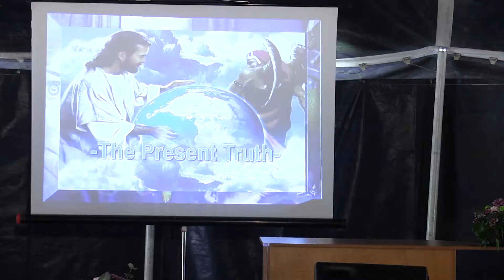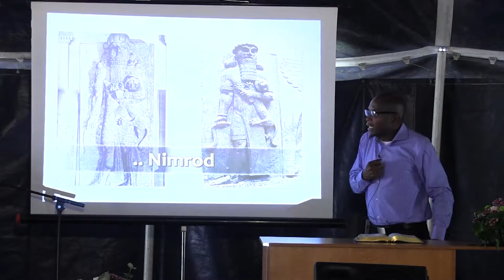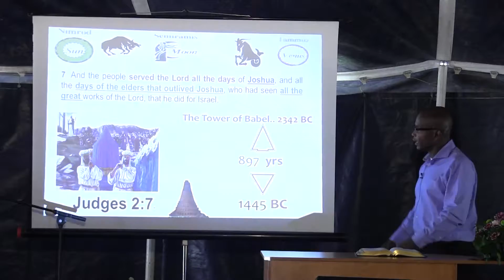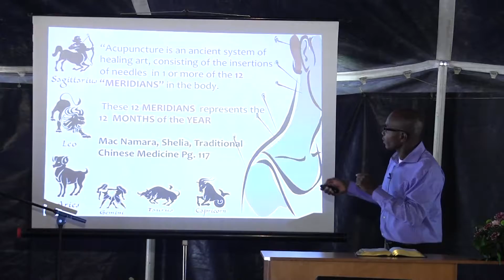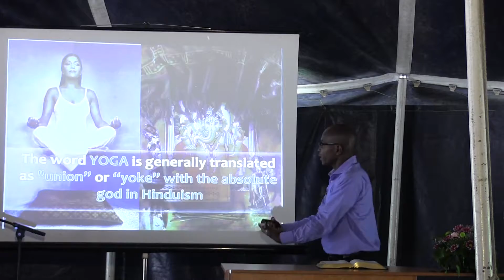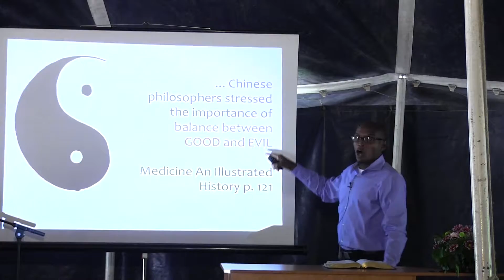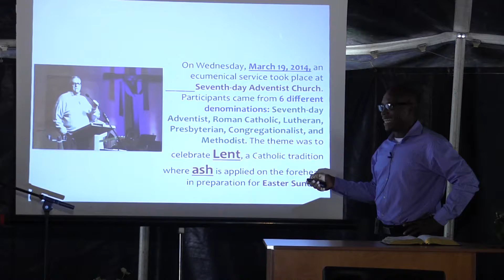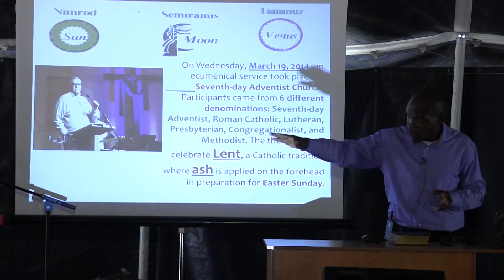12 Pastor Carlton KNOTT – Spiritizmus Karmel Camp Sacuieu 2017